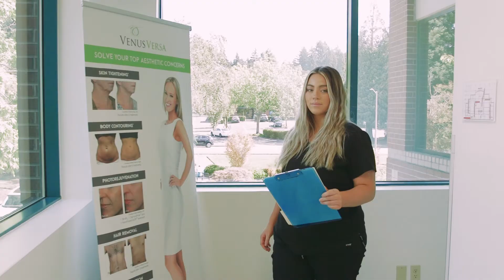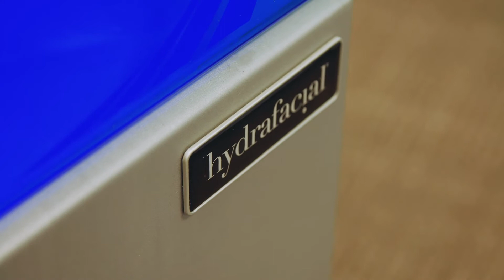Basic Student Grad Screening 10 20 21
See what our Clinical Master students have been doing